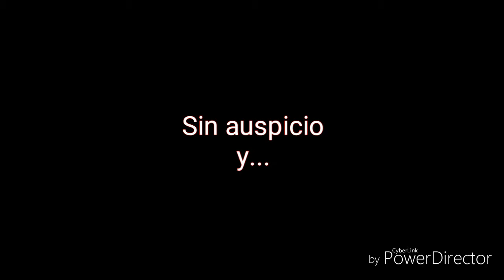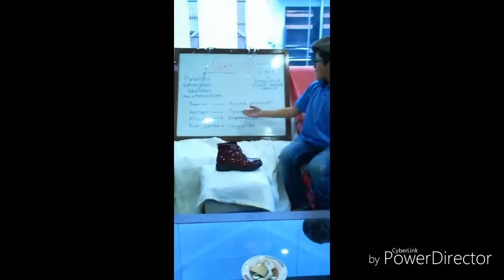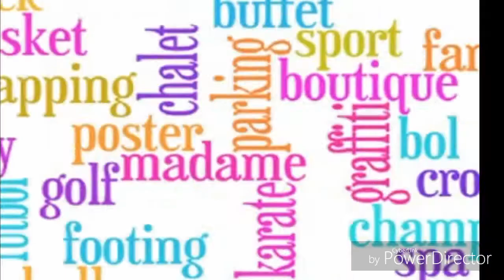Extranjerismos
Video para el colegio